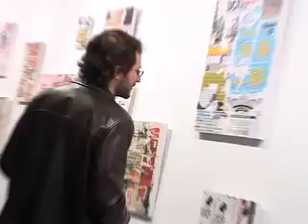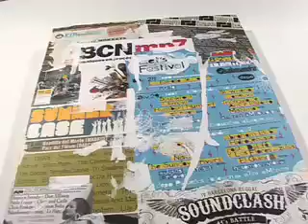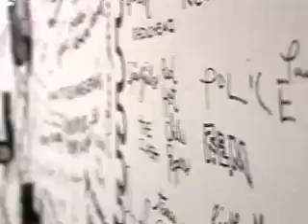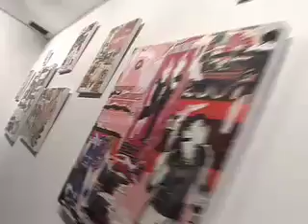Reportatge MPEG - Sala d'art Jove